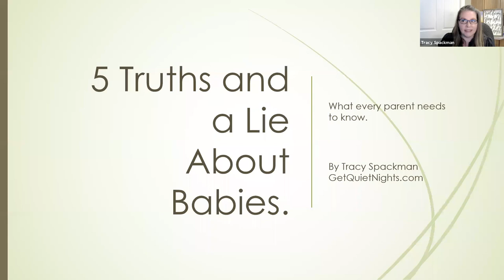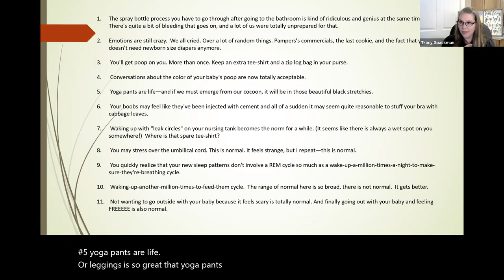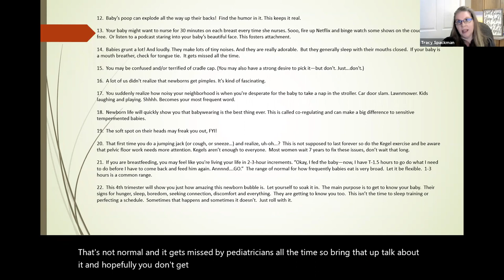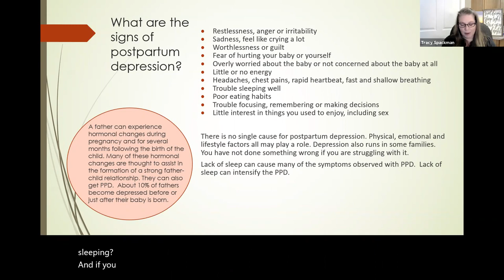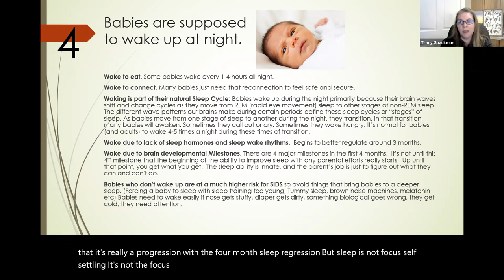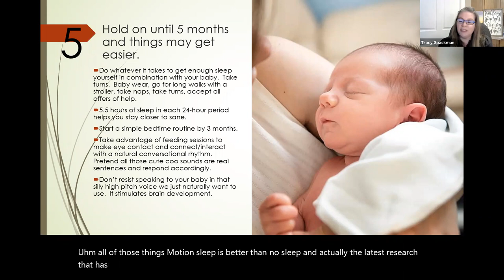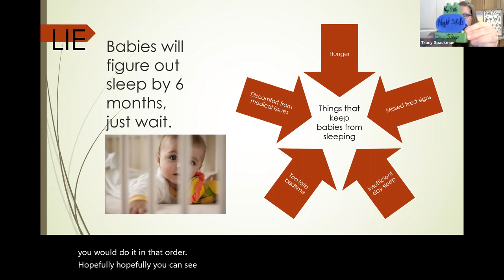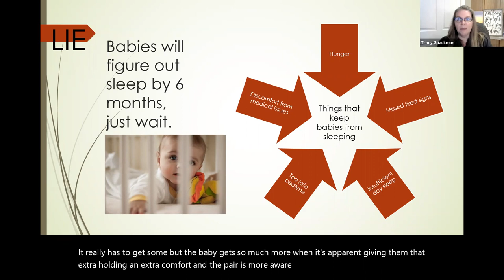5 Truths & a Lie about new babies: version 2 video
Tracy Spackman from GetQuietNights.com talks about 5 truths you need to know when you have a new baby and a lie that moms need to know. Tracy talks about the 4th trimester, postpartum depression, temperment traits, night waking, sleep regressions and many things that keep babies from sleeping.  Tracy spends most of her time giving one on one sleep consultations and support  to parents of children 5 months to 5 years old. She gives classes like this one to help new parents navigate the challenges of new parenthood.  Tracy has 5 kids of her own and is a certified gentle sleep coach.